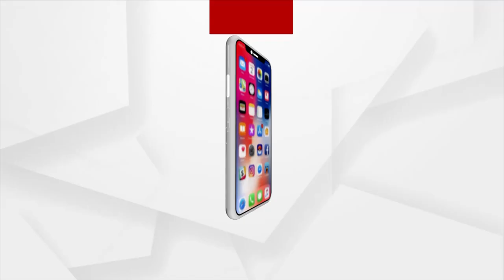Johnson Experience Centre House Of Johnson Opens In Bhubaneswar